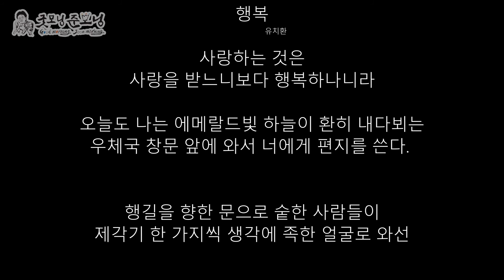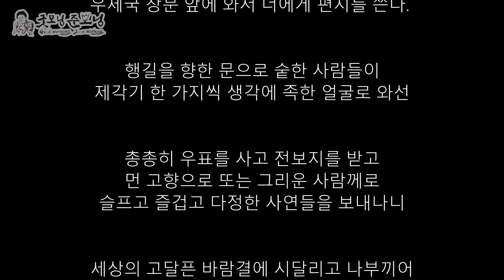[굿모닝준모닝] MC준모씨의 시 낭송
"슬픔이 기쁨에게"  , "별 헤는 밤" , "행복"
여러분도 떠오르는 시가 있다면, 댓글에 남겨주세요!